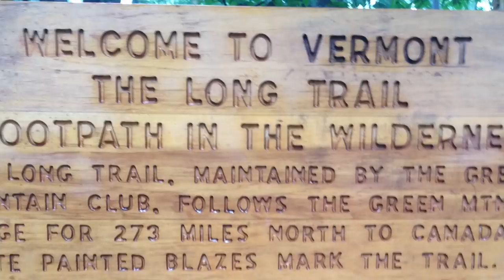5 Strangest UNSOLVED MYSTERIES From The Bennington Triangle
For almost 100 years, the “Bennington Triangle” has been linked to an eerie string of missing-persons cases.The area itself is a densely wooded patch of land in southwestern Vermont.The triangle spans a large stretch of wilderness that includes the town Bennington. Between 1945 and 1950, five individuals vanished from the triangle never to be seen again, initially prompting speculation that a serial killer could be at work. Accusations also pointed at everything from Satanic cults to Bigfoot. The area has also been a hotspot for paranormal investigators. The wilderness trail had become a popular hiker’s destination since its opening. However starting in 1945 these vanishings had caused many to speculate a supernatural intervention. There would no doubt be a rational reason for all of these disappearances but you must admit the manner in which most of them just ……...vanished without a trace is quite chilling. The following are five mysterious stories about the people who disappeared between 1945 and 1950
Credits:
005

Outro Credits:
Greenscreen Thunder Storm HD